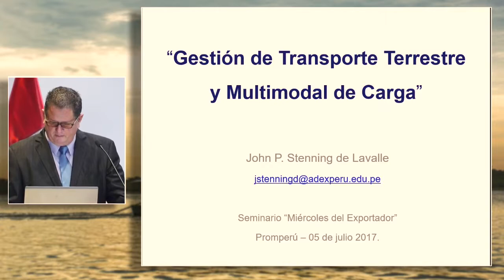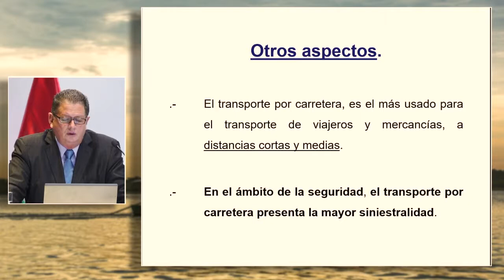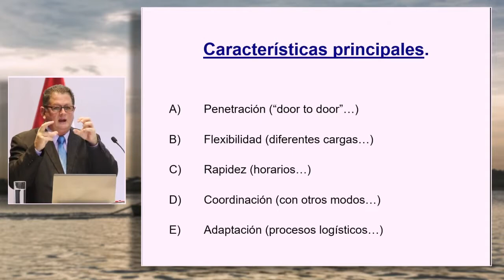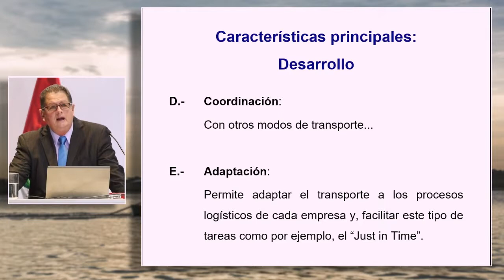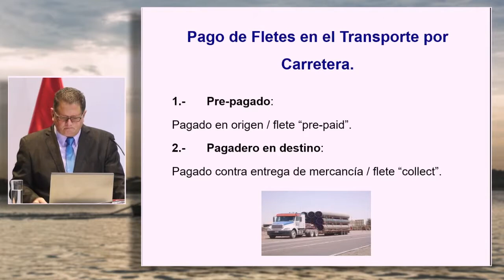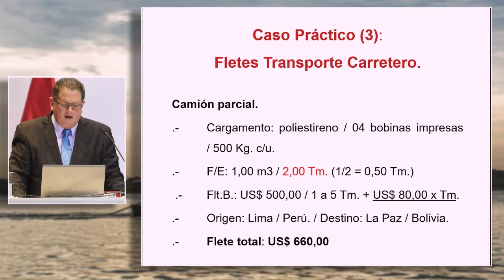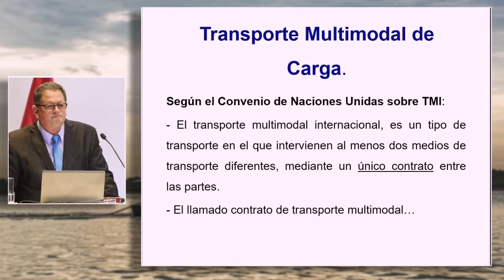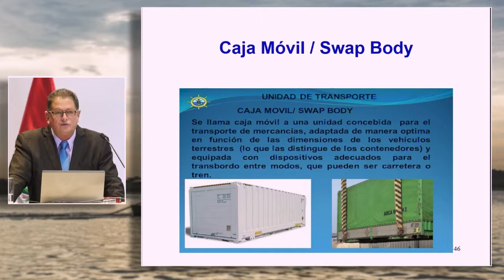Gestión de Transporte Terrestre y Multimodal de Carga - 5JUL'17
Gestión de Transporte Terrestre y Multimodal de Carga
PromPerú, John STENNING DE LAVALLE - 5JUL'17